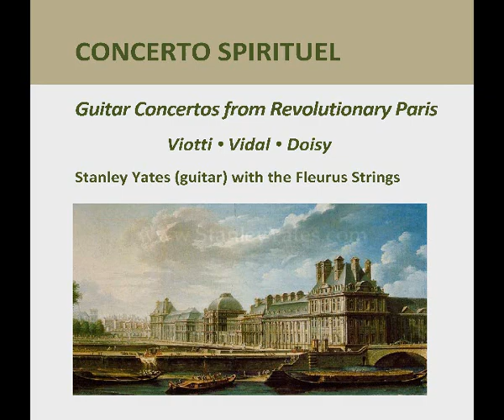Doisy Guitar Concerto (Stanley Yates)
1 Allegretto 0:00
2 Rondo 13:01
3 Presto ma non troppo 16:36